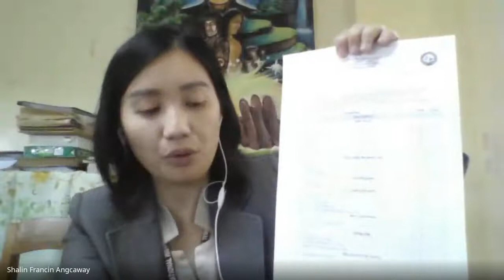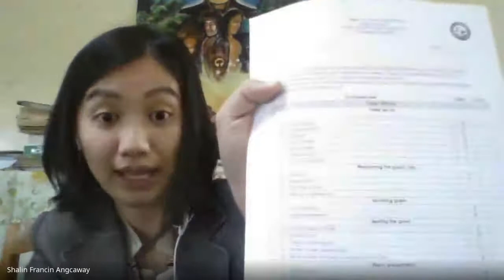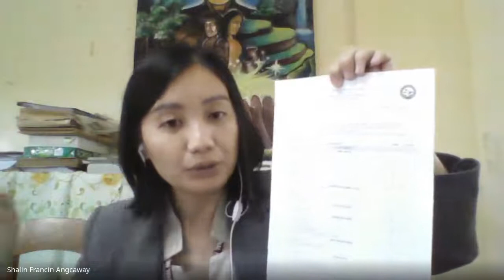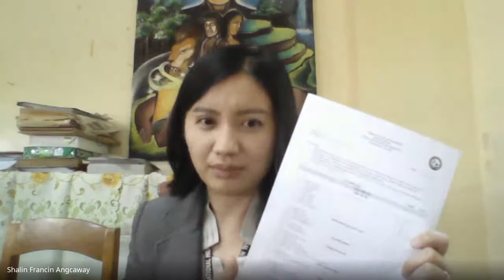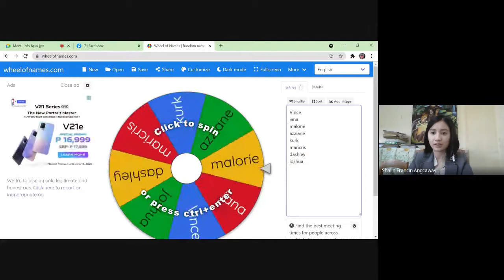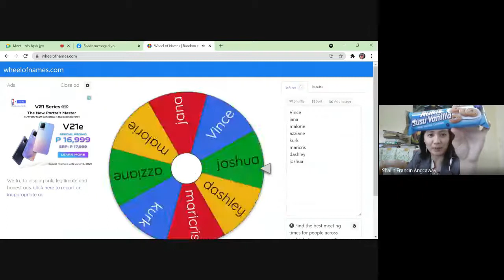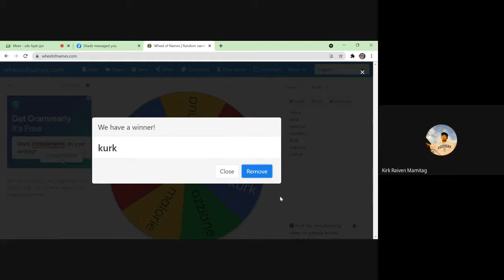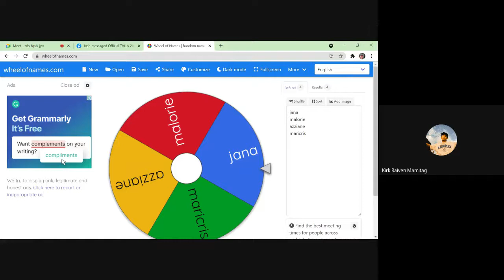4rth Quarter FBS Performance Task explained